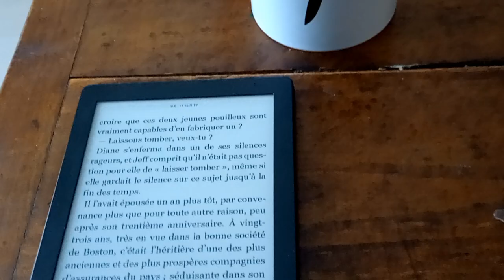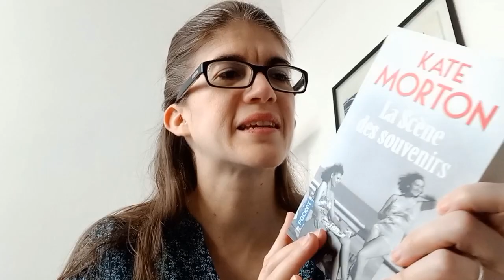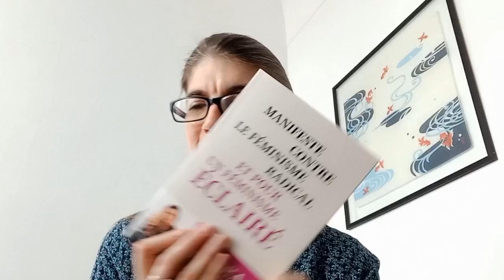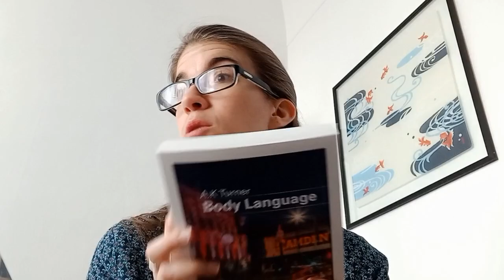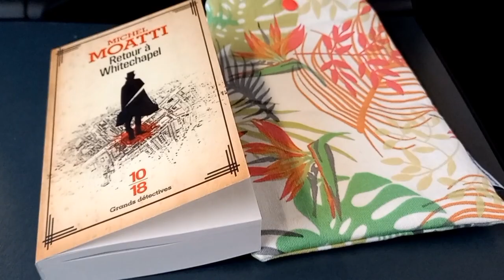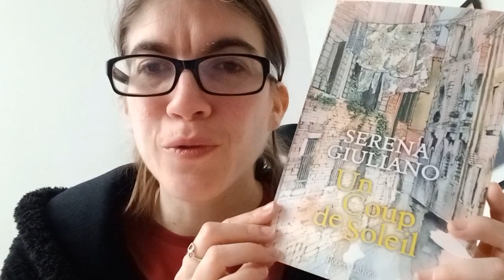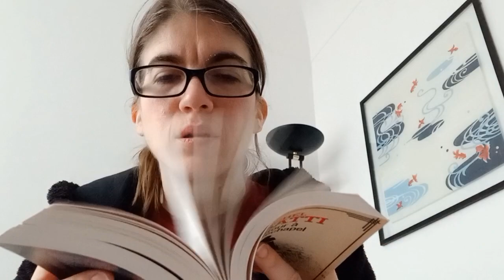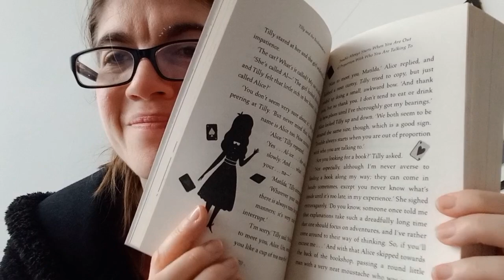Vlog lecture #60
Bonjour tout le monde! Bienvenue dans une nouvelle semaine de vlog. Au programme:
- ma pal pour Mars au féminin
- Petite escapade à Londres
- Retour à Whitechapel de Michel Moatti
- Réceptions
- Le bookclub de Charlotte Parlotte
- Replay de Ken Grimwood